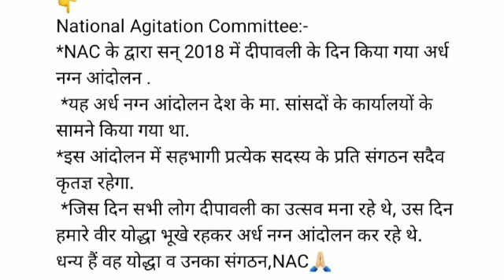eps 95 pensioners latest news today, 14 November 2020